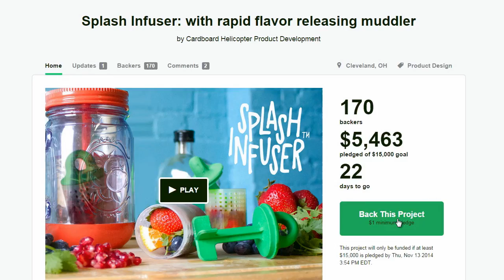Eliminate Sugar With Water and Booze Flavor-Infuser!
This Kickstarter Project is all about healthy living.
Their infuser allows you to crush your own fresh fruit and veggies, flavoring your beverages.